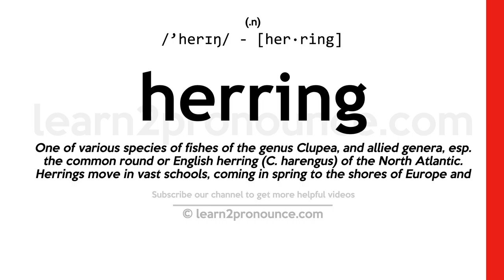Pronunciation of Herring | Definition of Herring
Herring pronunciation | How to pronounce Herring in English?
/`herɪŋ/
Meaning of Herring | What is Herring?
(1) (n.) One of various species of fishes of the genus Clupea, and allied genera, esp. the common round or English herring (C. harengus) of the North Atlantic. Herrings move in vast schools, coming in spring to the shores of Europe and America, where they are salted and smoked in great quantities.
What is Herring | Herring meaning and definition?